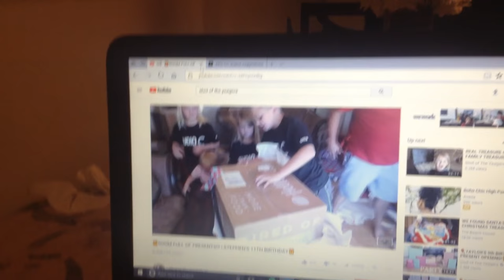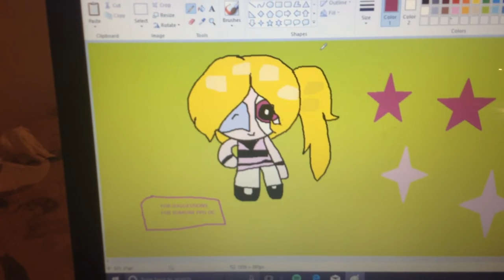For ocean- Dream her oc suggestion closed)